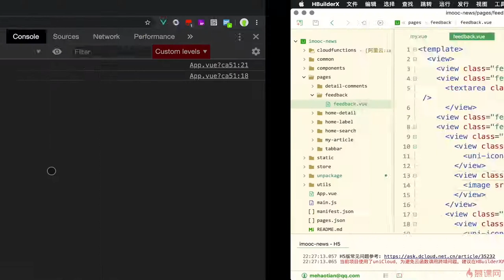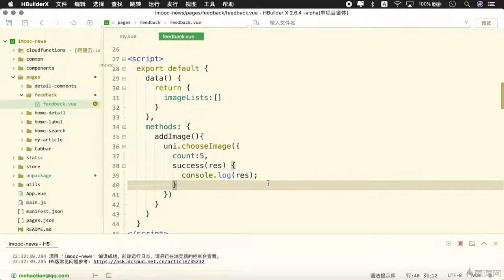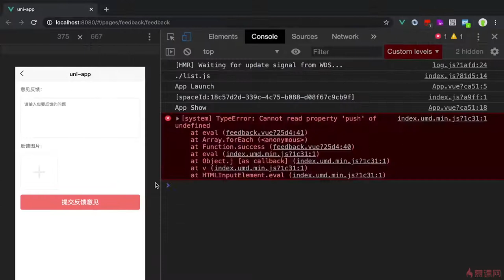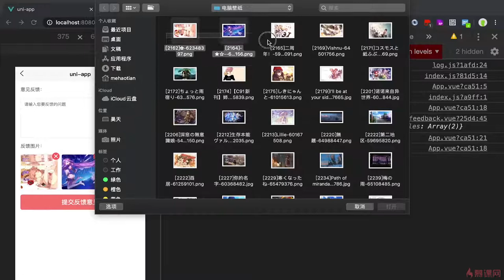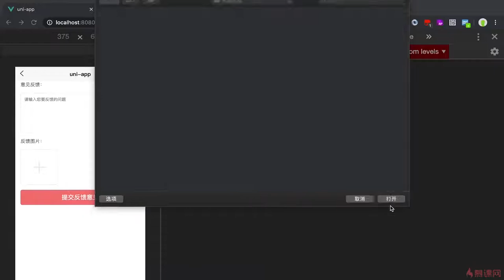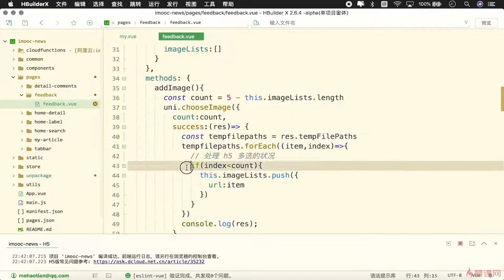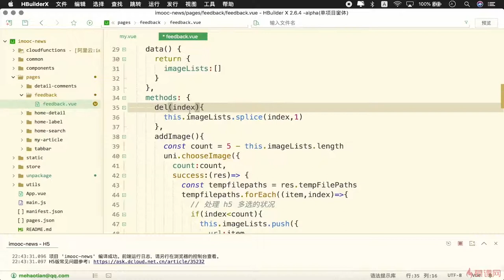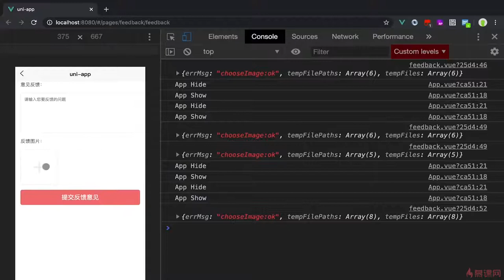10.5 反馈图片选择｜uni-app 项目实战（个人信息页功能模块）｜uni-app & uniCloud 从零入门开发《IT技术资讯类跨端应用》项目实战